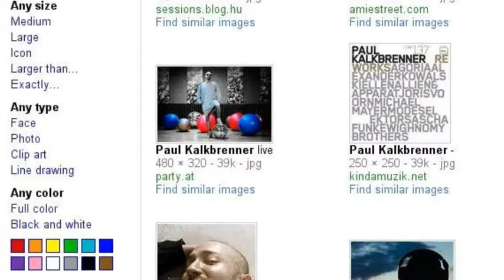JOar, ich wollt das jetzt auch ma machen